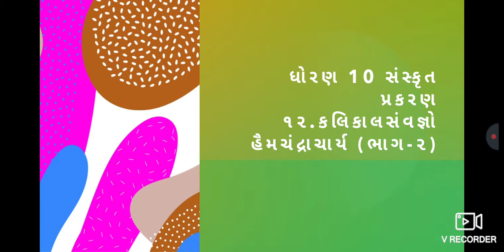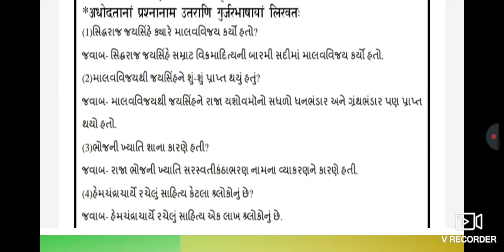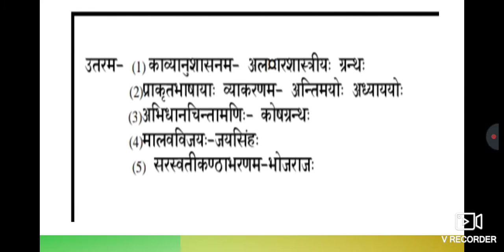std10 સંસ્કૃત પ્ર ૧૨.કલિકાલસવજ્ઞો હેમચંદ્રાચાર્ય (ભાગ-૨) સ્વાધ્યાય ની સંપૂર્ણ સોલ્યુશન...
ધોરણ 10 સંસ્કૃત પ્રકરણ ૧૨.કલિકાલસવજ્ઞો હેમચંદ્રાચાર્ય ભાગ-૨ માં સંપૂર્ણ સોલ્યુશન...
નીચે સંસ્કૃત ના 12 માં પાઠ ના સ્વાધ્યાય નું સોલ્યુશન આપેલું છે અને તેમાં ભાષાંતર અને સ્વાધ્યાય બંને એક જ પીડીએફમાં છે એ પીડીએફ ડાઉનલોડ કરો નીચે લિંક આપેલી છે..